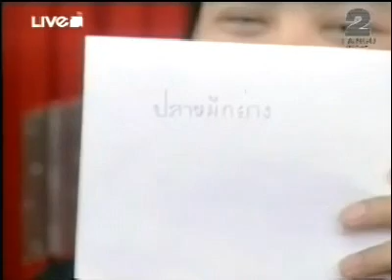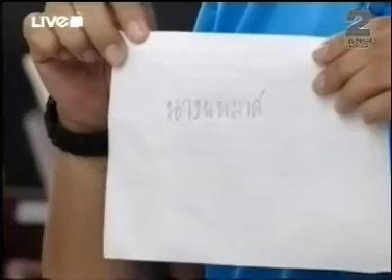2Tango Play Game 20091127 ตอน 2.wmv